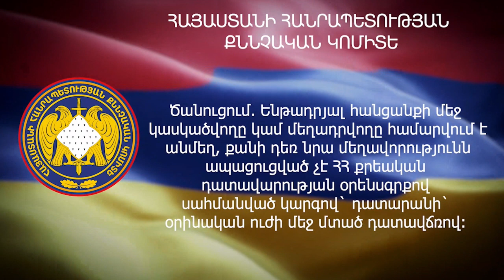Խուլիգանություն Կոմիտասի պողոտայի և Գյուլբենկյան փորոցի խաչմերուկում